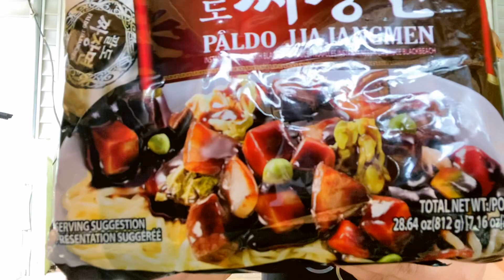Eats PALDO JJAJANGMYEON BLACK Bean **With my brother **